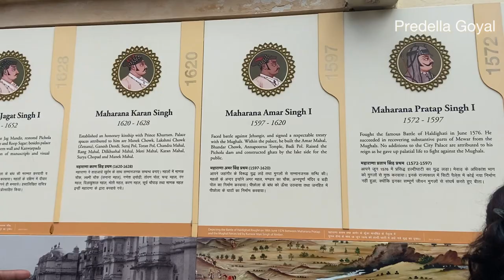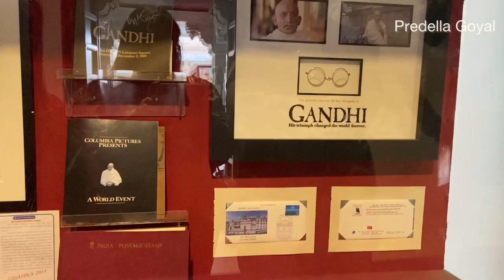Udaipur City Of Lakes And Palaces | Udaipur Tourist Places, City Palace Udaipur | Rajasthan | Part 2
Hello everyone, in this video i will share with you places to visit in Udaipur. Street food & shopping . I have included all the highlights

Udaipur vlog, city of lakes and palaces, places to visit in udaipur, udaipur tourist places, city palace udaipur, fateh sagar lake boating, pratap gaurav kendra, street food of udaipur, best of udaipur